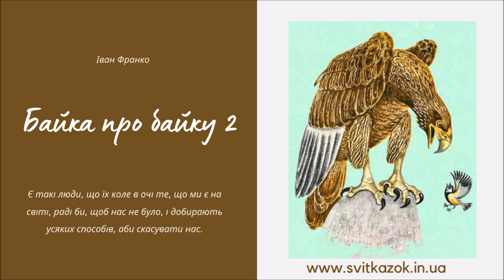ЯК СИНИЦЯ ХОТІЛА СПАЛИТИ МОРЕ (Іван Франко) БАЙКА ПРО БАЙКУ - аудіоказка українською мовою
— Правда, дітоньки. Є такі люди, що їх коле в очі те, що ми є на світі, раді би, щоб нас не було, і добирають усяких способів, аби скасувати нас. Але вони все пригадують мені ту синицю, що збиралася спалити море.
— О, о, о! То синиця збиралася палити море? А то за що? Як?
— Слухайте, дітоньки як то було!

(Іван Франко «Як Синиця хотіла море спалити»)